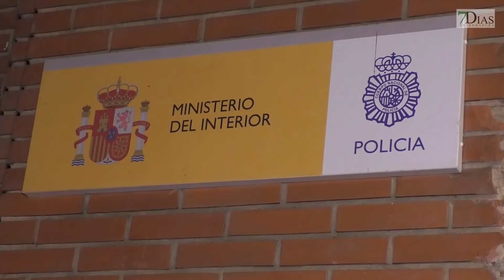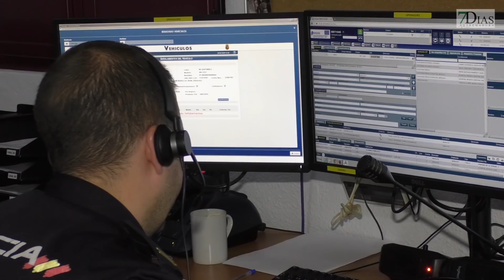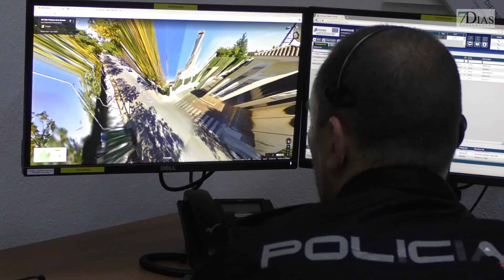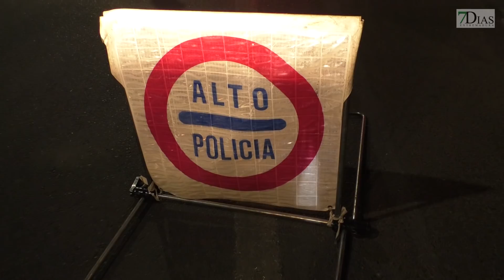7 DÍAS PATRULLA CON LA POLICÍA NACIONAL